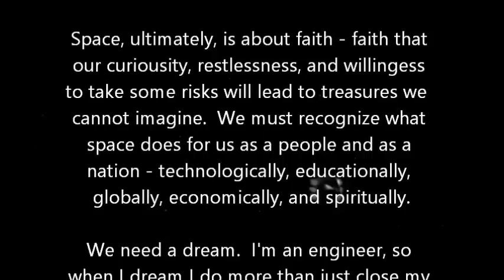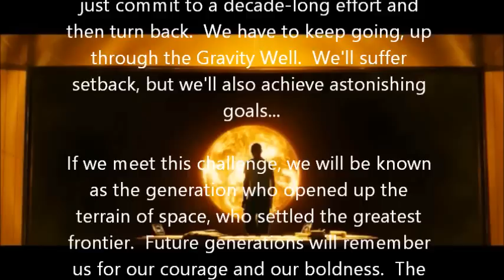Flat Earth vs. "The Gravity Well" [Sci Fi, or "Fi Sci"..?]